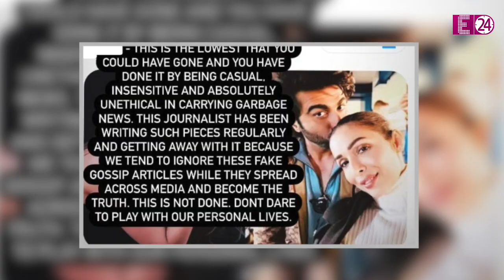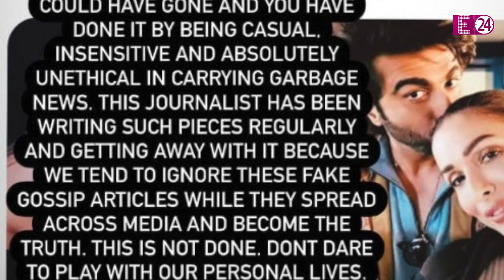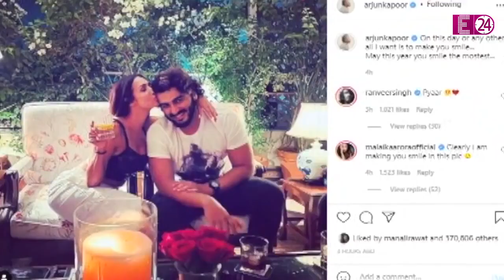Malaika Arora की प्रेग्नेंसी की खबरें वायरल हो रही हैं, जानिए इस खबर पर Arjun कपूर ने क्या कहा ?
बॉलीवुड के इश्कज़ादे Arjun Kapoor बेहद गुस्से में हैं। और उनके इस गुस्से की वजह वो रिपोर्ट है जिसमें दावा किया गया था, कि  48 साल की उम्र में Malaika Arora प्रेग्नेंट हैं। अर्जुन कपूर और मलाइका अरोड़ा जल्द ही पहले बच्चे के पेरेंट्स बनने जा रहे हैं। सोशल मीडिया पर Malaika  की प्रेग्नेंसी की खबर वायरल हुई तो अर्जुन कपूर का भी रिएक्शन सामने आ गया है।